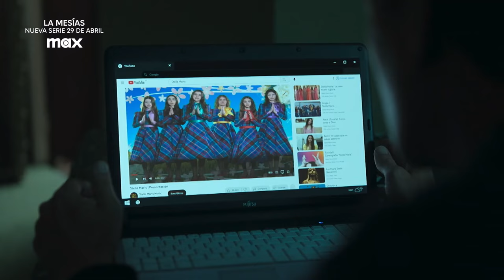LA MESIAS Trailer [HD] MAX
Únete al canal para recibir notificaciones de los próximos vídeos. SINOPSIS:- A veces es necesario hacer un viaje al pasado para liberar el futuro. La Mesías es la historia de cómo Enric se anima a enfrentar los peores traumas de su infancia.

LA MESIAS (2024) Trailer SUBTITULADO
LA MESIAS (2024) Trailer SUBTITULADO EN ESPAÑOL